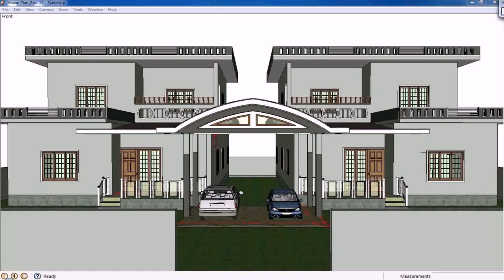Small Modern House Plan Designs (see description)